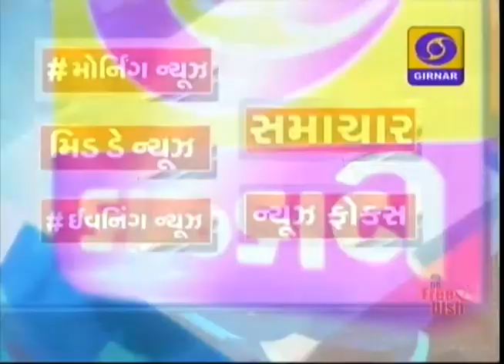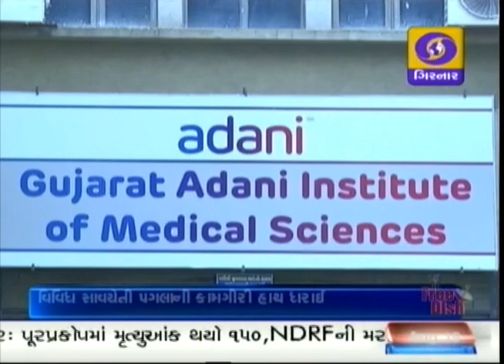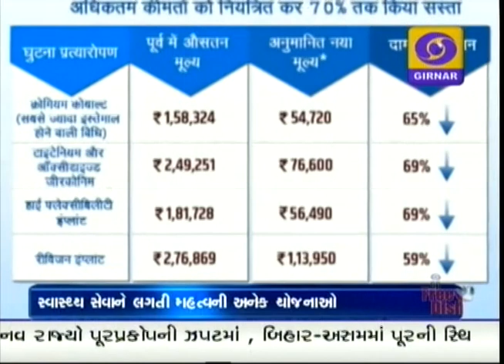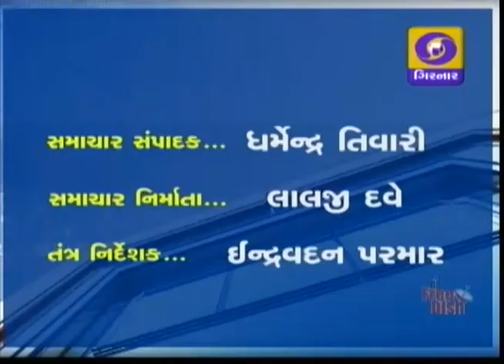News At 11.00 AM, Date - 19-08-2017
Gandhinager - BJP meeting in Kamalam
Gujarat Swain Flu latest Update
J.P.Nadda Speech On Swain Flu
Knee implants to cost up to 69% less as government caps prices
Somnath Darshan